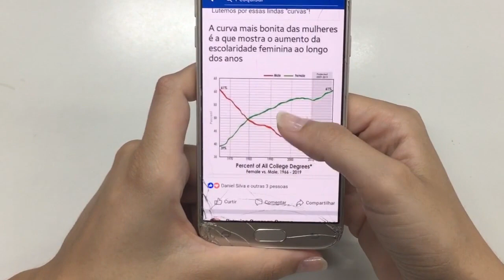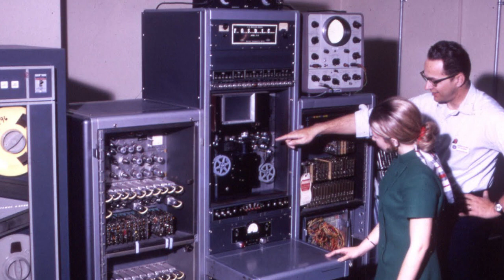តើនរណាជាអ្នកបង្កើតអ៊ិនធឹណែត? | History of Things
វារឿងដែលពិបាកមួយនៅក្នុងការកំណត់ថានរណាជាអ្នកបង្កើត អ៊ីនធឺណែត ឲ្យប្រាដកនោះ ដោយសារតែមុនពេលនៃការបង្កើតអ៊ីនធឺណែត ដូចដែលខ្ញុំ និងអ្នកទាំងអស់គ្នាប្រើប្រាស់នេះ។ វាត្រូវបានឆ្លងកាត់ការឆ្នៃប្រឌិតរបស់ អ្នកវិទ្យាសាស្ត្រ Programmer និង វិស្វ័ករ​ ជាច្រើនអ្នក ដែលបានបង្កើតផ្នែកផ្សេងៗដែលនាំកើតមានអ៊ីនធឺណែតដូចពេលបច្ចុប្បន្ននេះ។

ឯកសារយោងៈ
- om/news/who-invented-the-internet